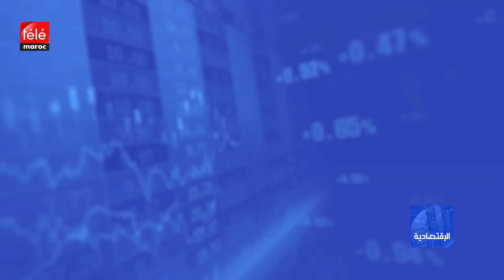النشرة الإقتصادية ليوم 18 سبتمبر 2020